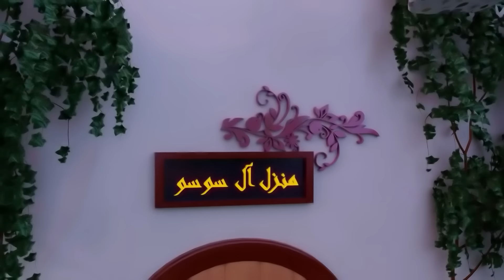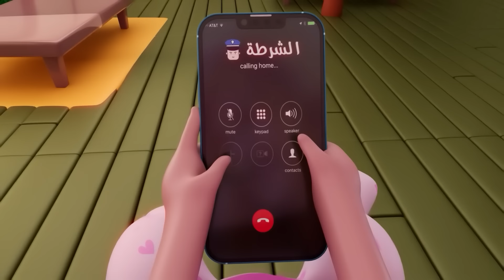خربنا الكيكه الحقوا بابا | حبيبي لايف Habebe live